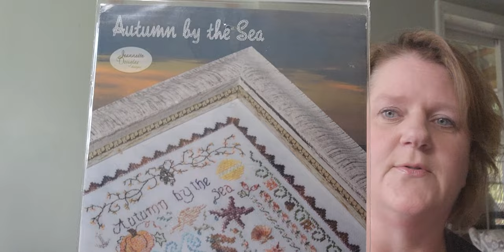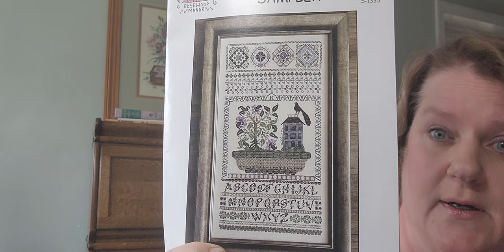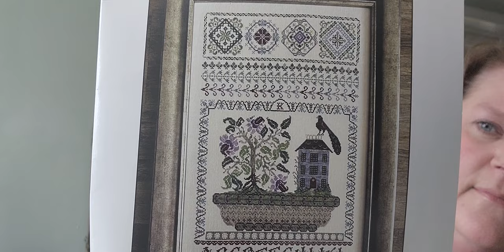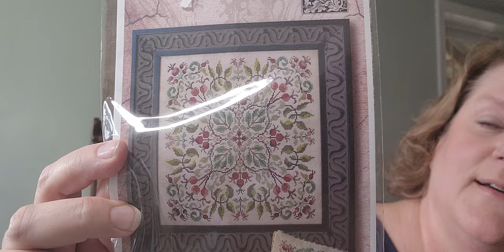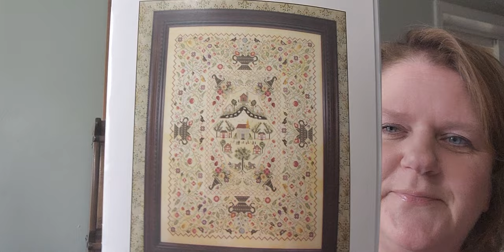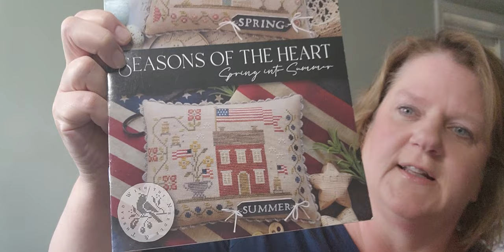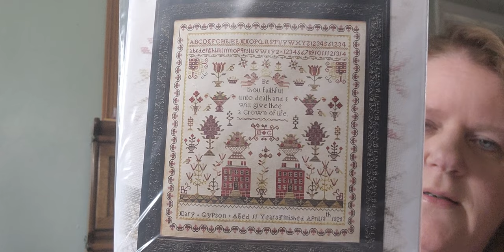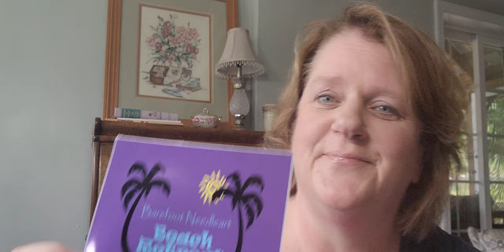Flosstube #7 - Mini WIP parade and tractor show (Thank you, Neighbor!)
A bit of a WIP parade with this one.  Grab your coffee and your WIP of choice and join me for a quick review of what I've been working on.

Current projects mentioned...

After the Roses by Ink Circles
Consider the Lilies by Heartstring Samplery
Inspiration by Rosewood Manor
Gathering Honey by Plum Street Samplers
Autumn by the Sea - Jeanette Douglas
Let Freedom Ring by Lila's Studio
Edgar Allen Poe Tree by Tiny Modernist
Lacey Cottage Sampler by Rosewood Manor
Seasons of the Heart - Summer by Brenda Gervais
Halloween at Hawk Run Hollow by Carriage House Samplings